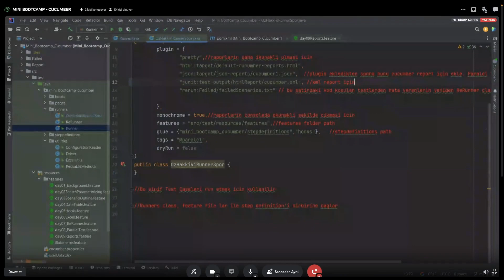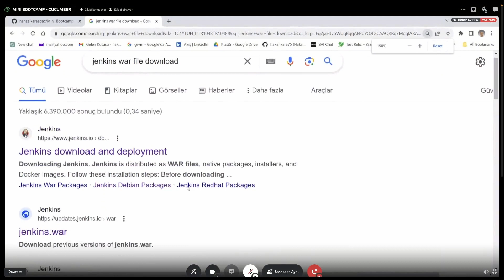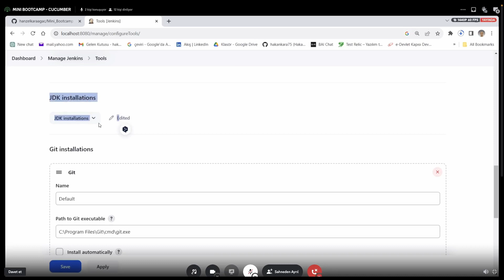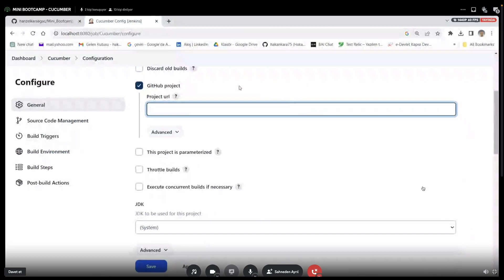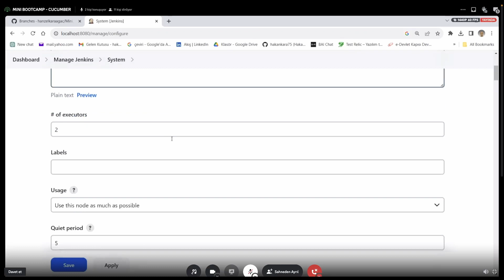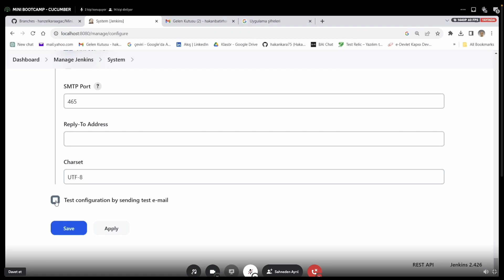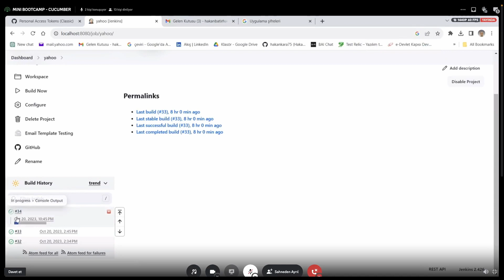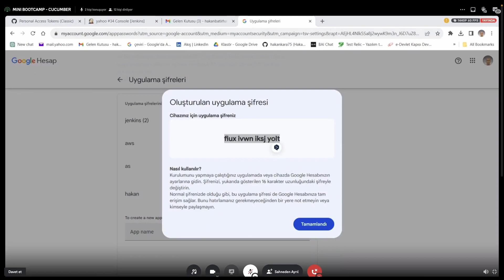Cucumber 10. Bölüm - Jenkins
Cucumber'la Test Yazmaya devam ediyoruz!

Bu videoda, Jenkins öğreneceğiz. Videoyu izleyerek, kendi test senaryolarınızı oluşturmaya başlayabilirsiniz.